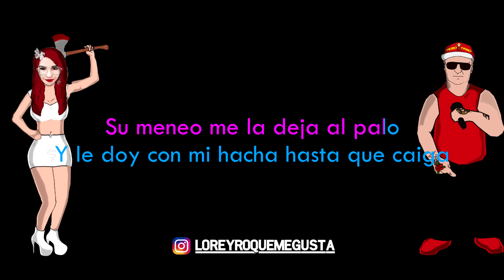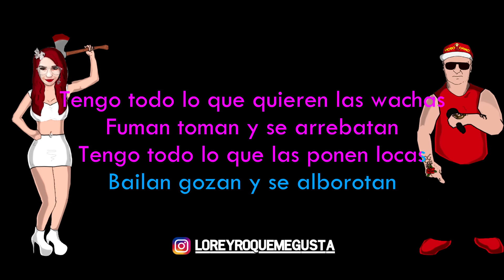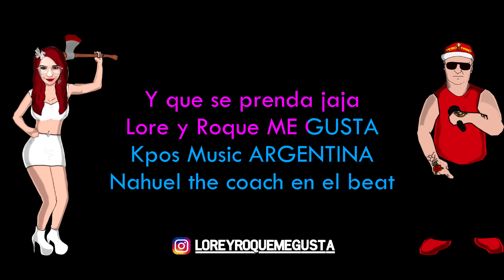Lore y Roque Me Gusta - Leña para el Carbón (Karaoke) producido por ( Nahuel The coach)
Para que cantes y disfrutes aca te dejamos el karaoke del tema del verano 19  , leña para el carbon , version remix fiestero por lore y roque me gusta , para que explote la previa y para que explote la fiesta .

CONTRATACIONES DIRECTAS :
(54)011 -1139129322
Escucha todas nuestras canciones en SPOTIFY